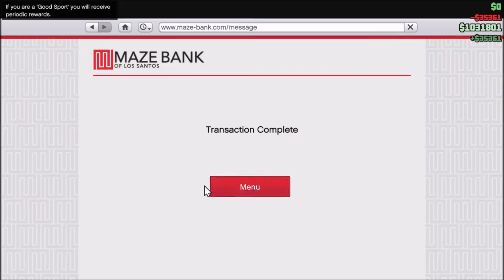[GTA Online] This is why aliens don't respond to our calls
Currently almost 10 million users have joined Raid over the last six months, and it's one of the most impressive games in its class with detailed models, environments and smooth 60 frames per second animations! All the champions in the game can be customized with unique gear that changes your strategic buffs and abilities! The dungeon bosses have some ridiculous skills of their own and figuring out the perfect party and strategy to overtake them's a lot of fun! Currently with over 300,000 reviews, Raid has almost a perfect score on the Play Store! The community is growing fast and the highly anticipated new faction wars feature is now live, you might even find my squad out there in the arena! It's easier to start now than ever with rates program for new players you get a new daily login reward for the first 90 days that you play in the game! So what are you waiting for? Go to the video description, click on the special links and you'll get 50,000 silver and a free epic champion as part of the new player program to start your journey! Good luck and I'll see you there!

Distemper good band, check Distemper out.